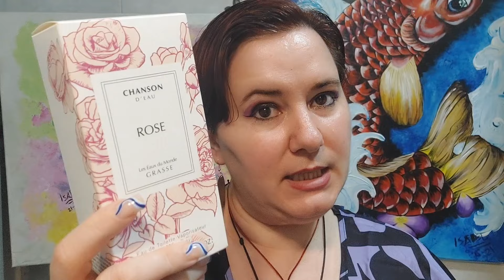Chanson d'Eau Rose de Coty reseña de perfume ¿El Nuevo CLON de DELINA?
💚 Yara Tous de Lattafa Lo puedes encontrar en amazon